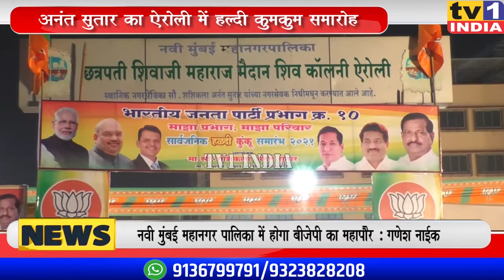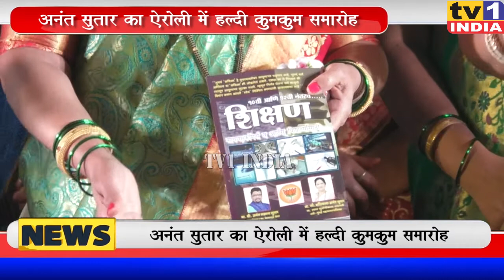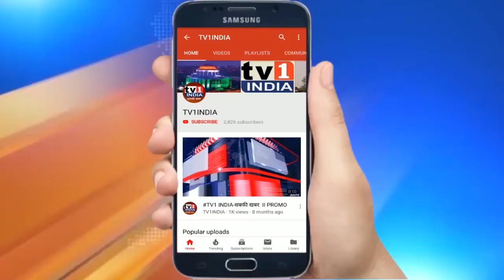Airoli में शशिकला Anant Sutar का हल्दी कुमकुम कार्यक्रम | MLA Ganesh Naik ने की बड़ी घोषणा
Ganesh Naiks Big Announcement For Navi Mumbai In Anant sutaar haldi Kumkum Program